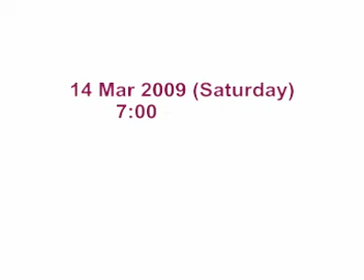Sparking Rebina Restaurant Promotion (B)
Sparking Rebina Promotion Video - Production by The Puzzle